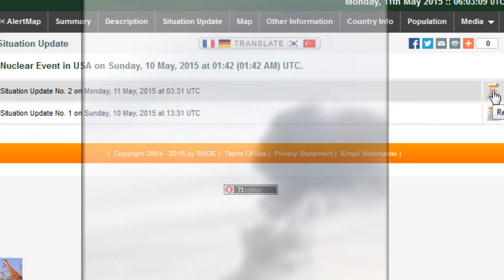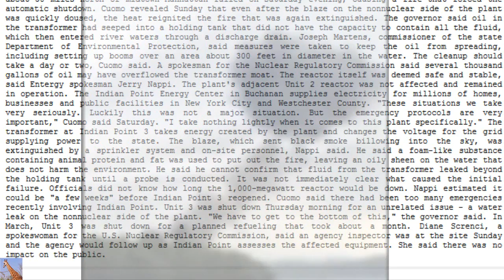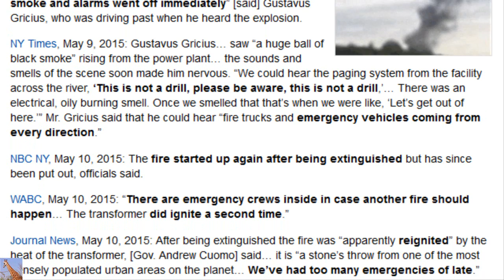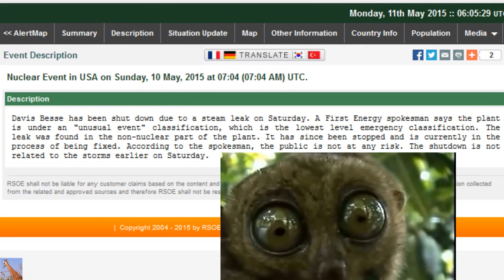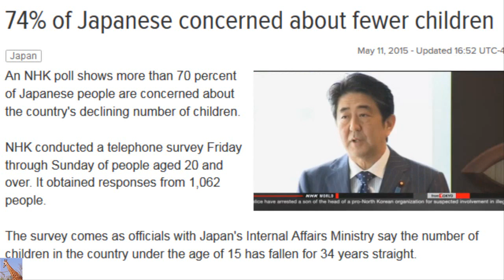Huge Explosion at Nuclear Plant Near NYC, & Fukushima Update 5/11/15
Put your thinking caps on, OK?!~~~  Here we go:
Transformer Fire Stops Reactor North of NYC
May 9, 2015 - Updated 23:11 UTC-4
A fire at a nuclear plant north of New York City has triggered an automatic shutdown of one of its reactors. Nuclear regulators say there is no threat to people living in the area.
The fire started at a transformer on Saturday at the Indian Point nuclear power plant, about 60 kilometers north of New York City.
Officials of the power company that operates the plant said that the fire was extinguished quickly, and that there were no injuries. They said one of the two operating reactors was safely shut down as designed.
The US Nuclear Regulatory Commission said the transformer is located away from the area where radioactive materials are treated.
Officials said the plant is stable and that there is no danger to the public.
US media reported witnesses hearing a loud explosion.
The operator is investigating the cause of the fire.
An NRC spokesperson says that the operator reported the incident as an “unusual event." It`s the lowest of the 4 levels of emergency-response classifications.

ALERT! Transformer Explosion at Indian Point Nuclear Power Plant NYC

TV: Huge explosion at nuclear plant near NYC — 200 foot high fire ball reported — “Huge black ball of smoke… alarms went off immediately… emergency vehicles coming from every direction” — Fire reignited after burning for half hour — Loudspeaker: “This is not a drill, please be aware, this is not a drill” (VIDEO)

Fox NY (emphasis added): Explosion at Indian Point Nuclear Power Plant in NY — New York’s Indian Point Nuclear Power Facility… was rocked by an explosion on Saturday.

WPIX,: Witnesses saw a huge explosion and ensuing smoke and fire… 40 miles north of New York City.

Reuters: Fire at transformer lasted 25 minutes… Several police units responded to the plant after receiving emergency calls from people who heard an explosion and saw smoke… Friday, Entergy returned… Unit 3 back to service after shutting it down the previous day to repair a steam leak… Large transformer explosions or fires are unusual…

CBS NY: The blaze, which sent black smoke billowing into the sky… A hiker who took a photo of the smoke above Indian Point said he heard alarms and over a loudspeaker a message saying, “This is not a drill.”… “I want to make sure that things work the way they’re supposed to work in this kind of emergency,” the governor said.

CNN, “We saw just a huge black ball of smoke right across the river,” witness Gustavus Gricius told CNN. “We could smell the oily, electric burn smell.”… The blast sent the facility into an emergency response situation classified as an “unusual event,” according to [Entergy spokesman Jerry Nappi].

Reuters Witnesses… report hearing an explosion followed by large plumes of gray and black smoke billowing from the plant. “It was a huge black ball of smoke and alarms went off immediately” [said] Gustavus Gricius, who was driving past when he heard the explosion.

NY Times: saw “a huge ball of black smoke” rising from the power plant… the sounds and smells of the scene soon made him nervous. “We could hear the paging system from the facility across the river, ‘This is not a drill, please be aware, this is not a drill,’… There was an electrical, oily burning smell. Once we smelled that that’s when we were like, ‘Let’s get out of here.’” Mr. Gricius said that he could hear “fire trucks and emergency vehicles coming from every direction.”

NBC NY,: The fire started up again after being extinguished but has since been put out, officials said.

WABC, : “There are emergency crews inside in case another fire should happen… The transformer did ignite a second time.”

Journal News, May 10, 2015: After being extinguished the fire was “apparently reignited” by the heat of the transformer, [Gov. Andrew Cuomo] said… it is “a stone’s throw from one of the most densely populated urban areas on the planet… We’ve had too many emergencies of late.”